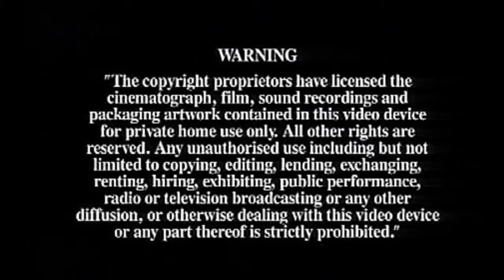MORINGA CONNECTION PROMO 2014/001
2 Songs:
1-Pack The Suitcase (orig. Video-Cam by Franz Tea!)
2-TV Junkie (orig. Video-Cam by Franz Tea!)

Band-Menbers:
Iris Parodia (bg,voc)
Jörg Gommert (g)
IDOtronic (dr,perc,synth)